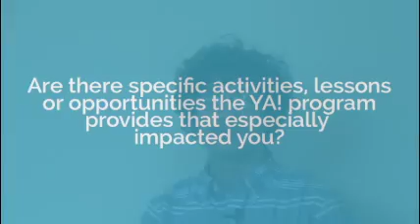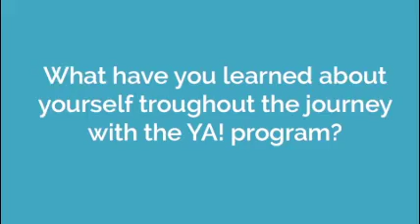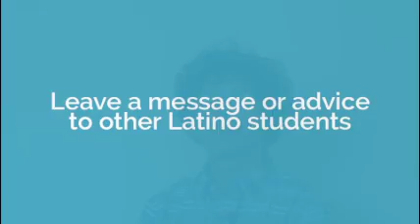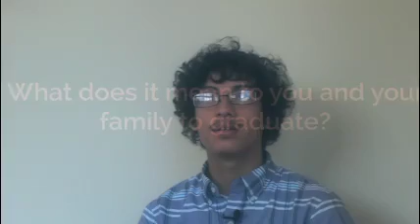CLUES YA! Graduation 2019 | Gabino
Gabino is a recent graduate from CLUES’ YA! Program of 2019. Since 2011, the program has guided more than 120 high school students to achieve their hopes and dreams through one-on-one mentoring, coaching institutes, academic support, and community service-learning projects.